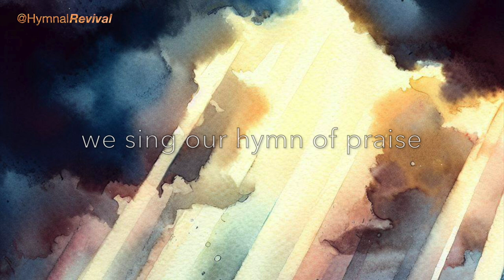For Sunrise Hope and Sunset Calm (backing track)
4/4, 110 bpm, key of C.
This song has 2 verses, with an 8-bar intro, and an extra verse in which you can do whatever you like (e.g. scat, hum, improv, fade out, or just cut it out with an audio editing app).

0:00 Intro
0:17 Verse 1
0:59 Verse 2
1:41 Reprise